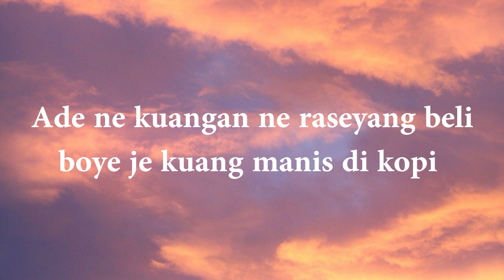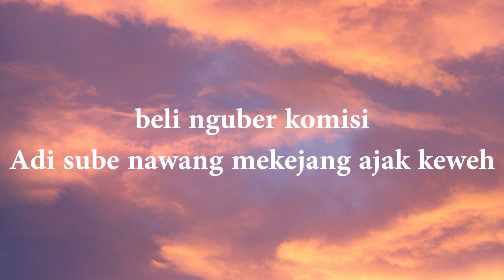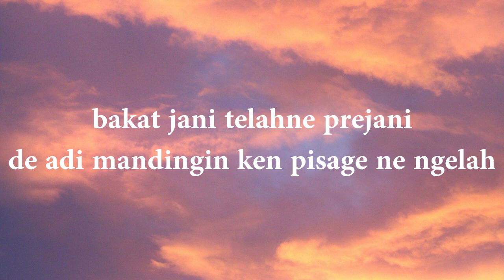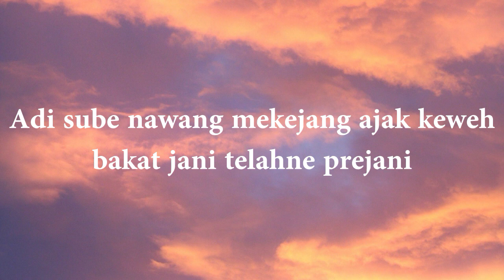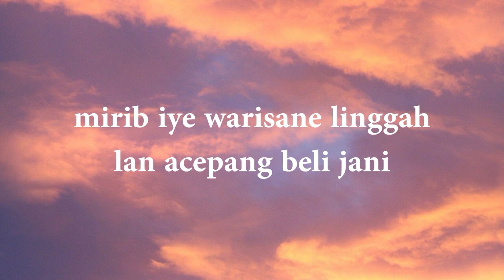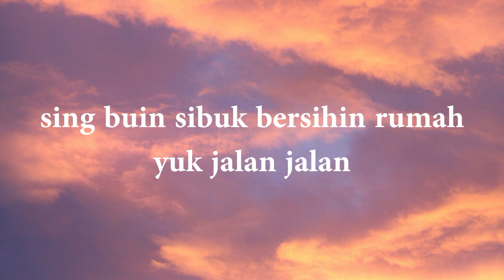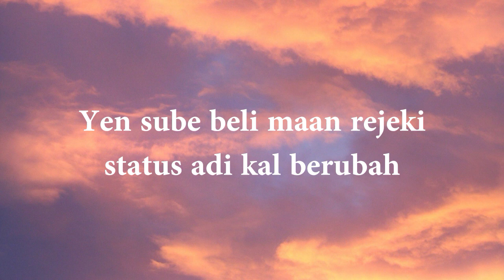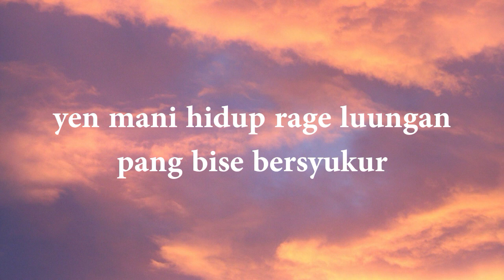MELAJAH BERSYUKUR - BUDI ARSA ( LIRIK VIDEO)